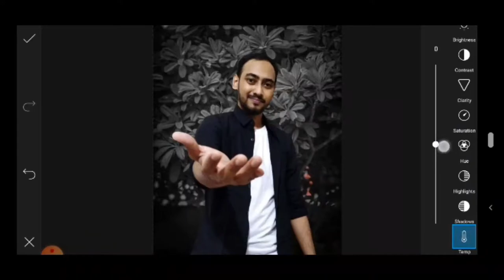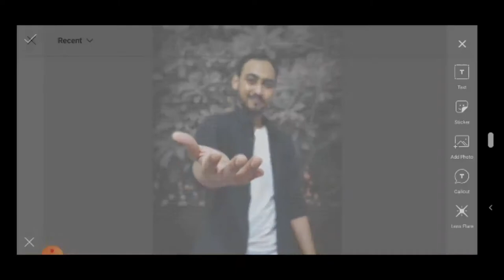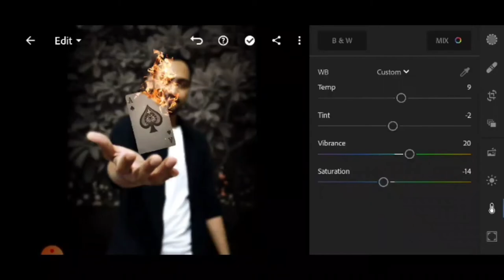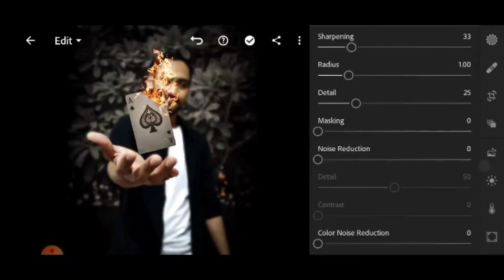Flying cards | Fire cards | picsArt photo editing tutorial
watch this video to learn flying cards picsart editing . learn how to edit photo in picsart and how to edit photos in lightroom premium apk.